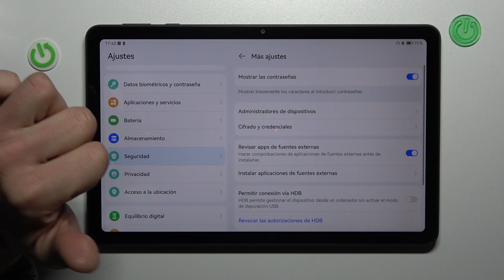Como activar origenes desconocidos en Huawei MatePad SE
Hoy en nuestro tutorial vas a encontrar las informaciones sobre cómo activar orígenes desconocidos en Huawei MatePad SE.

¿Cómo activar orígenes desconocidos en el Huawei MatePad SE? ¿Cómo desactivar fuentes desconocidas en el Huawei MatePad SE? ¿Cómo activar fuentes externas en el Huawei MatePad SE? ¿Cómo permitir instalar aplicaciones de fuentes externas en el Huawei MatePad SE? ¿Cómo instalar una aplicación de origen desconocido en el Huawei MatePad SE?